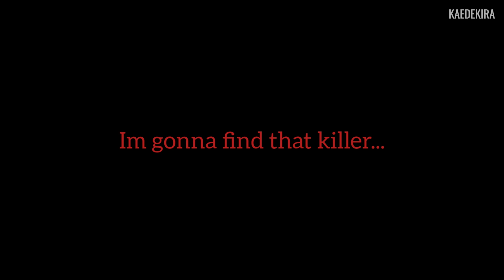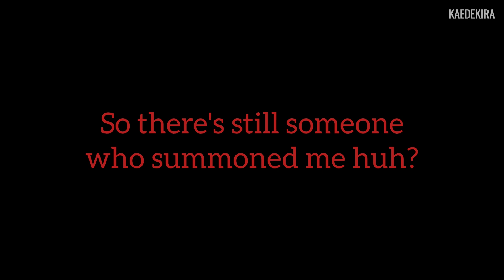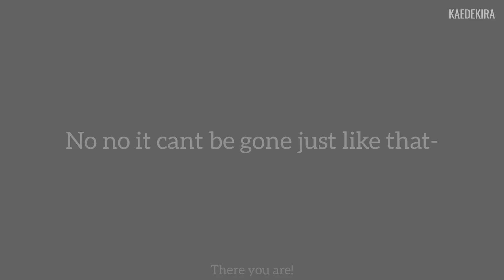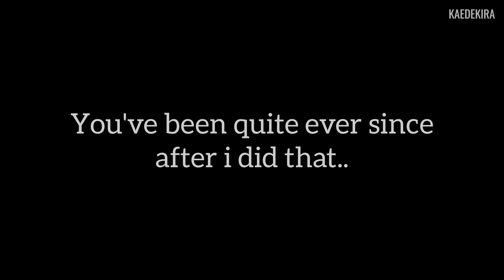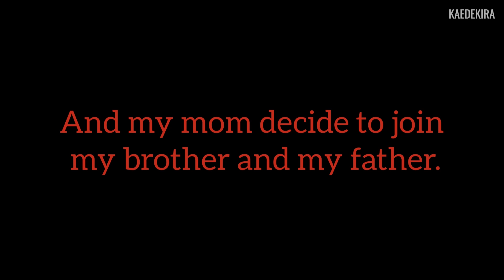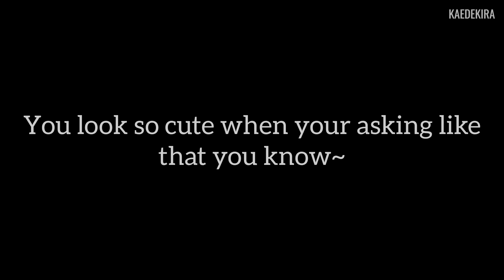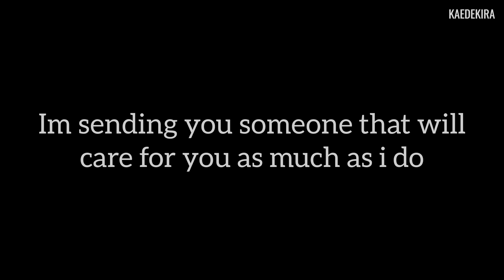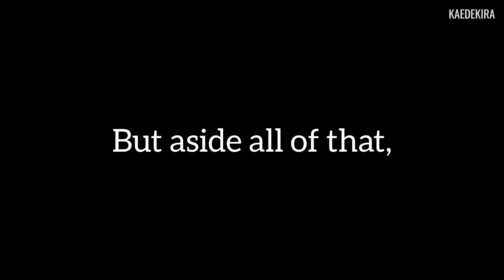EXTENDED FULL VERSION • I SUMMONED THE DEMON LORD • GCMM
An extended version of my I Summoned The Demon Lord series :))

Editing style got inspired from Siv Ing GKBP

Music i used:
Watch:   ￼ • Isolated - Circus...

Watch:   ￼ • Poylow & BAUWZ - ...

Watch:

 • JPB - Top Floor [...

Video Link:     • Daloka - From The...

see you in my next series pals :)